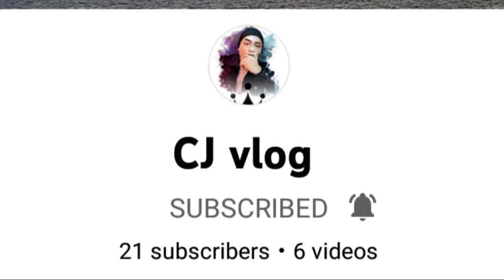SINO SINO ANG MGA NAKASAMA NI NF AQUA OFFICIAL YEAR 2021?? ||BG|| 01-07-2022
Sa mga nakasama ko noong nakaraan taon na 2021 maraming salamat po sainyong lahat!

Nakatatak na po sa puso ko ang masaya natin pagsa samahan hindi po kayang tumbasan ng pera ang isang taong kasiyahan at asaran, kulitan at pag damayan ng bawat isa satin bilang isang kapatid.

Sana ngayon taon 2022 matapos ang pandemic upang maging normal na ang pamumuhay nating lahat.

Sa mga kapatid ko po GUARDIANS na may pangarap mag karoon ng mataas na ranking gawin nyo lang po ung 3T.

3T = Time * Treasure * Talent

Longlive GUARDIANS.

Paano ba maging kasapi ng isang GUARDIANS??

Five Pillar